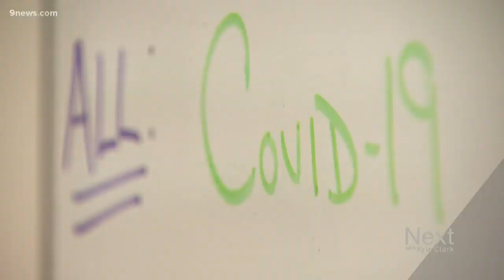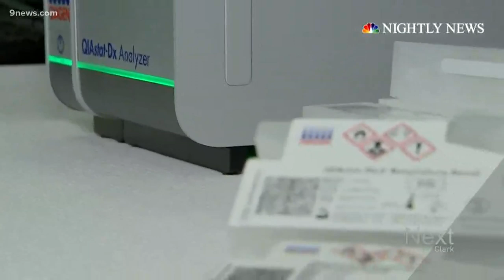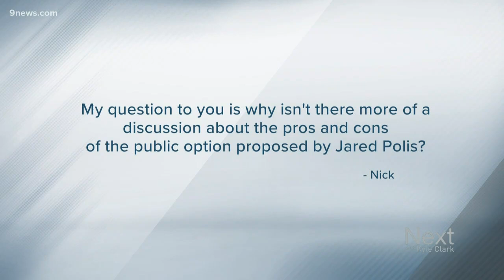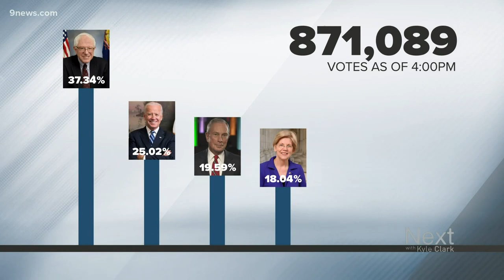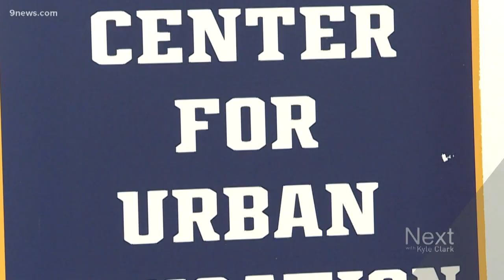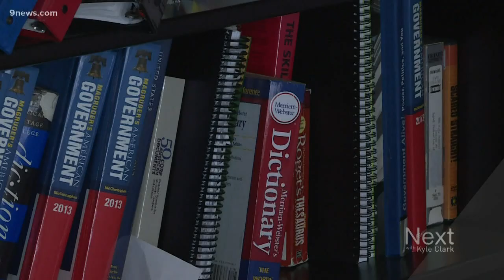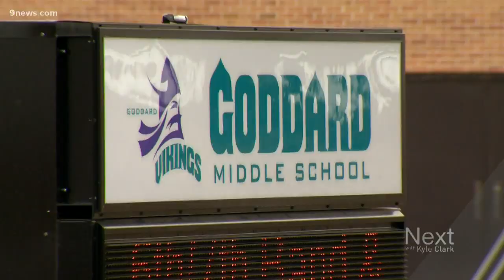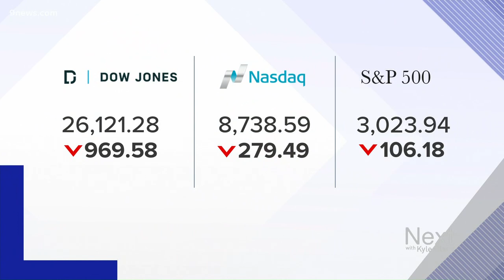Next with Kyle Clark full show (3/5/20)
Colorado has its first two presumptive cases of COVIDー19. It's no reason to panic - just prepare. -- Denver can't seem to attract minority teachers.

9NEWS (KUSA) is located in Denver, Colorado.